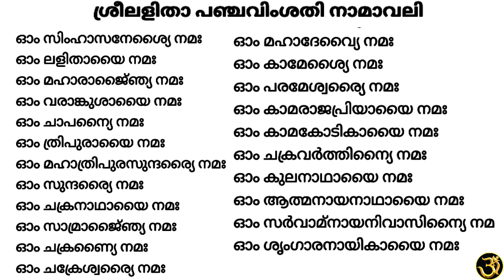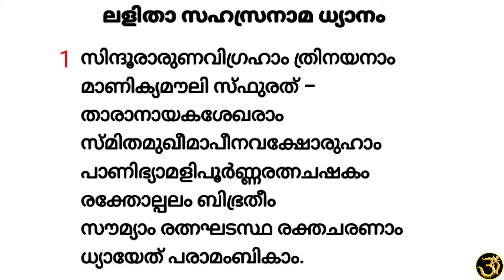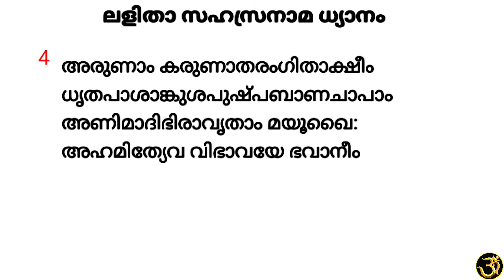ഇന്ന് മുപ്പെട്ട് വെള്ളി, ജപിക്കൂ, ലളിത ത്രിപുരസുന്ദരി പ്രതീകമായ ഈ ഐശ്വര്യ വസ്തു ധനവർദ്ധനക്ക് ഉത്തമം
ആദിപരാശക്തിയായ സാക്ഷാൽ ജഗദീശ്വരിയെ പാർവതിദേവിയെ തന്നെ ആണ് ലളിതപരമേശ്വരിയായും മഹാ ത്രിപുരസുന്ദരിആയും എല്ലാം ആരാധിക്കുന്നത്. എല്ലാ ദേവീ സങ്കല്പവും ആദിപരാശക്തിയുടെ അംശങ്ങൾ തന്നെ ആണ്. അങ്ങനെയുള്ള.
ദേവിയെ സ്തുതിച്ചുള്ള സ്തോത്രം ആണ്, ലളിതാ പഞ്ചവിംശതി സ്തോത്രവും നമാവലിയും🙏